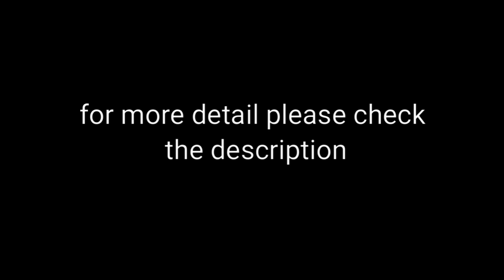New Maruti ciaz car full specification details view in HD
TECHNICAL SPECIFICATIONS FEATURE LIST
VARIANTS Sigma Delta Zeta Alpha
FEATURE LIST
COMFORT AND CONVENIENCE
Rear Sunshade
Footwell Lamps (Driver + Passenger Side)
Rear Reading Lamps
Sunglass Holder
Accessory Socket (Front and Rear)
Tilt Steering
AUDIO/INFOTAINMENT
17.8 cm Touchscreen SmartPlay Infotainment System
Bluetooth Connectivity
Inbuilt Navigation System
Mirror Link support for SmartPhone Connectivity
Voice Command System
Audio with CD Player
Speakers + Tweeters (4 + 2 Nos.)
USB Connectivity
Steering Mounted Audio Controls
Steering Mounted Calling Controls
SAFETY
Automatic Headlamps (With Auto Levelling)
Front Fog Lamps LED LED
Rear Defogger
Auto Day/Night IRVM Manual Manual (With Camera
 Display)
Reverse Parking Sensor
Reverse Parking Camera
Anti-theft Security System
Electronic Stability Program with Hill-hold AT only AT only AT only
Seat Belt Reminder (Driver + Passenger)
Speed Alert system
LEGEND: Available;  Not Available
Spare wheel material is steel & spare tyre size is 185/65 R15.
Some parts of the Leather Appointed Seat Upholstery will contain man-made material.

Automatic Transmission is available in Delta, Zeta and Alpha variants.
SUZUKI-TECT BODY
SEAT BELT PRE-TENSIONERS WITH FORCE LIMITERS
ISOFIX CHILD SEAT ANCHORAGES
PEDESTRIAN PROTECTION COMPLIANCE
FULL FRONTAL IMPACT COMPLIANT, FRONTAL OFFSET IMPACT COMPLIANT,
SIDE IMPACT COMPLIANT
EXTERIOR
Halogen Projector Headlamps
LED Projector Headlamps
Integrated LED Daytime Running Lamps (DRL)
Split Rear Combination Lamps
LED Rear Combination Lamps
Alloy Wheels 185/65 R15 185/65 R15 195/55 R16
Chrome Accents on Front Grille
Trunk Lid Chrome Garnish
Door Beltline Garnish
Glass Antenna
Body Coloured ORVMs with
Turn Indicators
Body Coloured Door Handles Chrome Chrome
Front Fog Lamp Ornament Black Silver Chrome
Rear Reflector Ornament X Silver Chrome
Wheel Cap
INTERIOR
Leather Seat Upholstery
Leather Wrapped Steering Wheel
Chrome Garnish (Steering Wheel, Inside Door Handles,
AC Louvers Knob, Parking Brake Lever)
MID - Diesel
MID - Petrol (With Coloured TFT)
ECO Illumination (Petrol)
Wooden Finish on I/P & Door Garnish
 (Satin Chrome Finish)
Satin Finish on AC Louvers Front+Centre Front Front+Rear Front+Rear
Rear Seat Adjustable Headrest
Chrome Finish on Floor Console
COMFORT AND CONVENIENCE
Intelligent Key (Push Start/Stop)
Cruise Control
Electrically Adjustable ORVMs
Electrically Foldable ORVMs
Keyless Entry
Power Windows (Dr. side Auto Up/Down with Anti-pinch)
Auto AC Manual
Rear AC Vents
Pollen Filter
Front Centre Armrest (With Utility Box)
Rear Centre Armrest (With Cup Holders)
Height Adj. Driver Seat X
DIMENSIONS PETROL SMART HYBRID DIESEL SMART HYBRID
Boot Space (L)